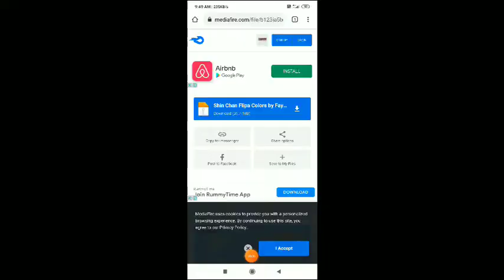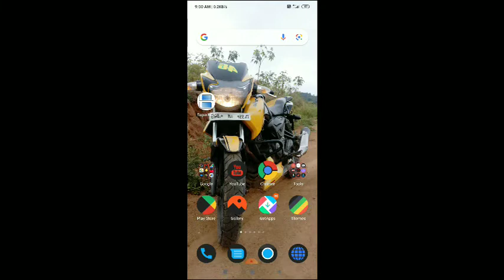How to download shinchan game for mobile | Games | Tamil | Tamil pasanga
shinchan game download for mobile | Tamil pasanga | Tamil | mobile Games | 39 MB only

Tq for watching our channel